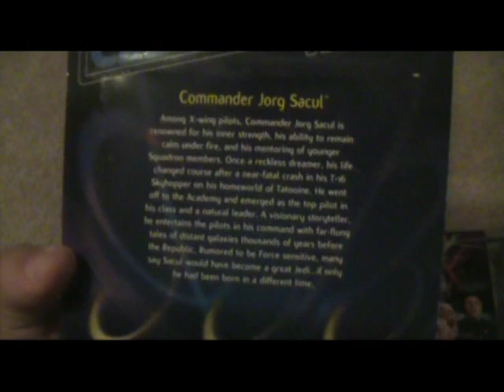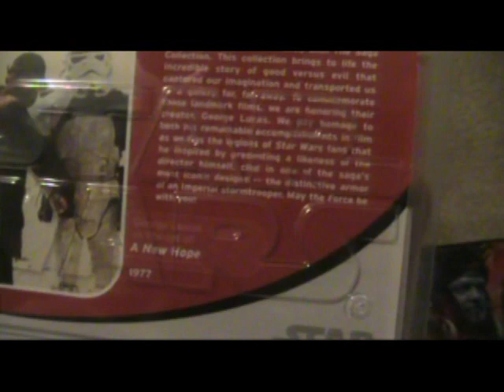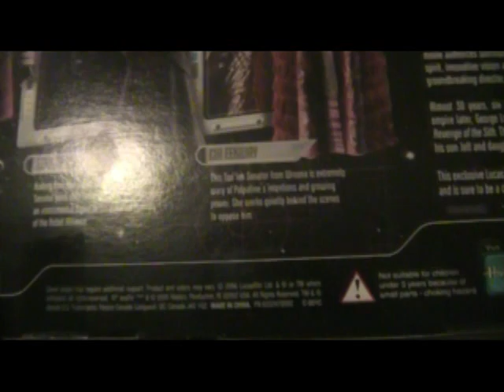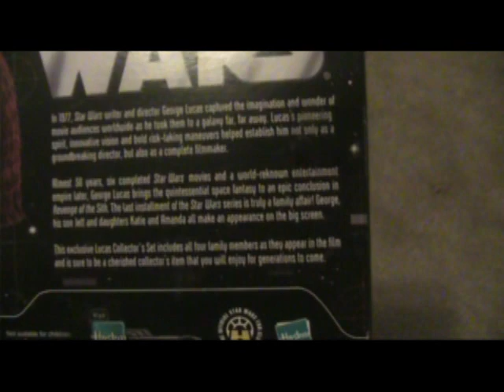My George Lucas Figure Collection-Starwarsnut77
This is a my George Lucas Figure Collection.